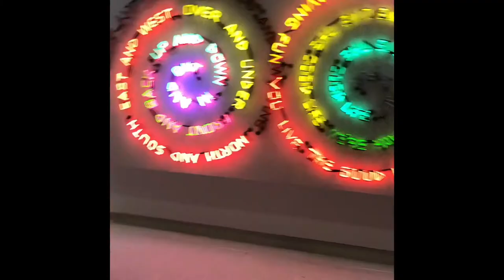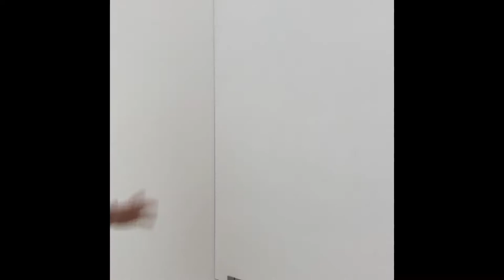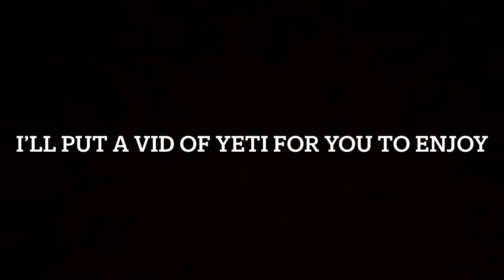ART IS FUN!!!!!??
Art is in fact fun